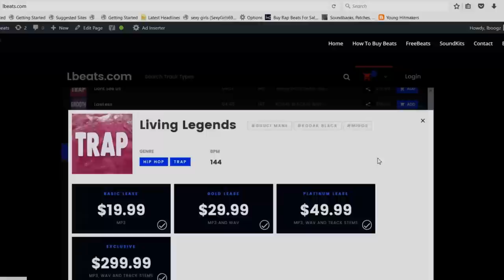[FREE] NBA Youngboy Type Beat "Dark Moments" (Prod By Lbeats) Emotional Guitar Sad Pain Hiphop Rap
To Download | Beat Is Called "Dark Moments"